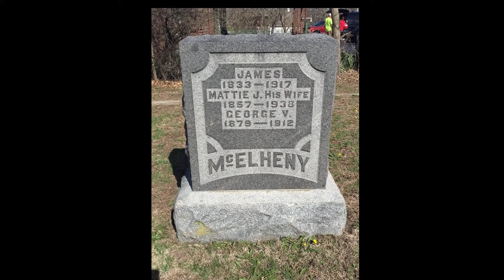Recollections:Kansas Images Ad 1